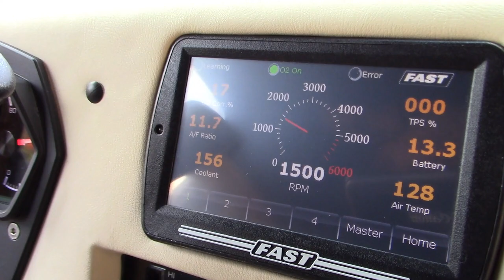1979 Chevrolet G20 Bonanza Beauville luxury camper interior - "The Mobile Cottage"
We upped the wattage on "The Mobile Cottage" for our customers with a luxury camper home in the rear and maximum comfort in the driver's area. High-end materials mixed with classic 70's wood styling and this rig from Quality Custom Rides in Lancaster, PA, is ready for the road.